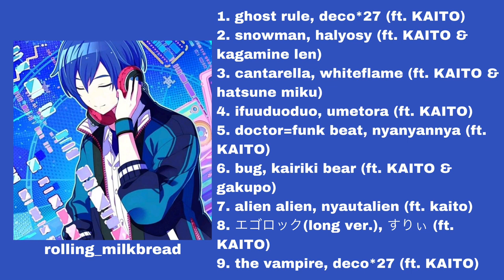★a KAITO playlist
this playlist was requested a super long time ago and im finally getting to my requests!
sorry i haven’t uploaded in a while,,, ive been super busy with work and school

timestaps and original videos!
1. ghost rule, deco*27 (ft. KAITO)
00:00

2. snowman, halyosy (ft. KAITO & kagamine len)
03:27

3. cantarella, whiteflame  (ft. KAITO & hatsune miku)
07:09

4. ifuuduoduo, umetora (ft. KAITO)
10:06

5. doctor=funk beat, nyanyannya (ft. KAITO)
12:28

6. bug, kairiki bear (ft. KAITO & gakupo)
15:56

7. alien alien, nyautalien (ft. kaito)

8. エゴロック(long ver.), すりぃ (ft. KAITO)
18:44

9. vampire, deco*27 (ft. KAITO)
21:42